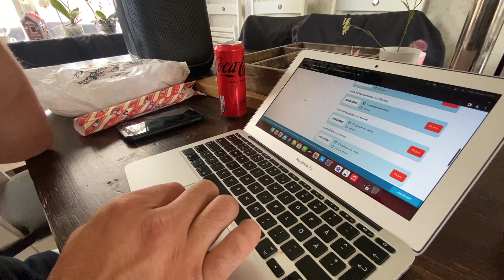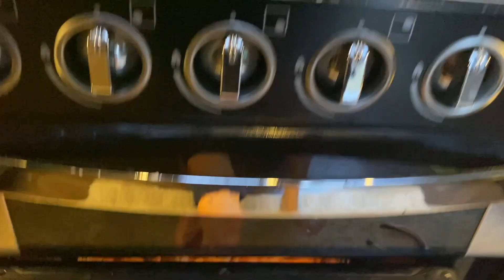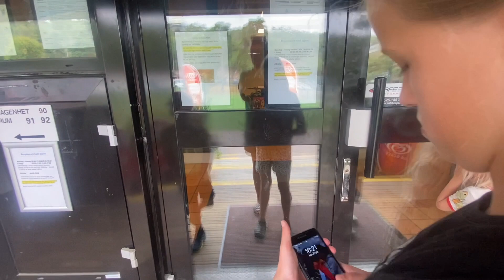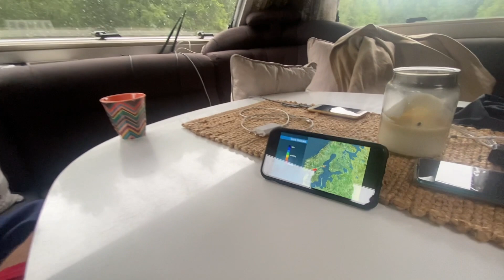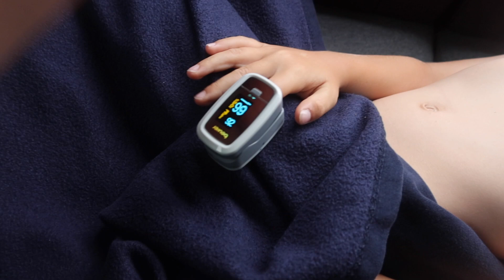Strömstad, regn och spya - VLOGG!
Vi börjar vår semester på Billdals ställplats ihop med Benny, Erik och Axelina med barn, en trevlig kväll och dagen efter vid havet häng leveveras. Dock fick vi böter på ställplatsen då den inte var avsedd för varken husvagn eller extra bil. Vidare till sommarstaden Strömstad för att landa och hitta lite semester-mood energi... Mileon kontrar med att spy och vädret erbjuder regn! vad mer kan man önska sig liksom?!